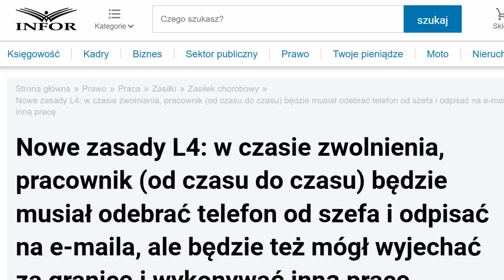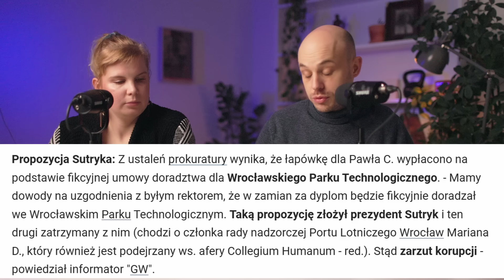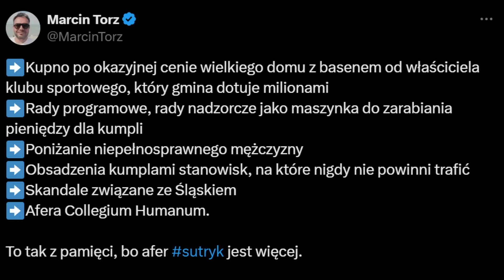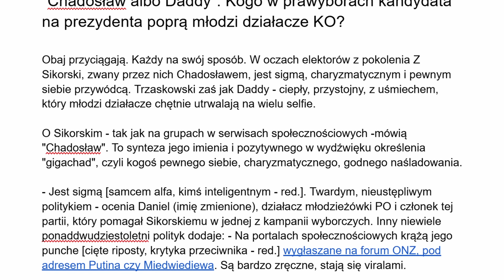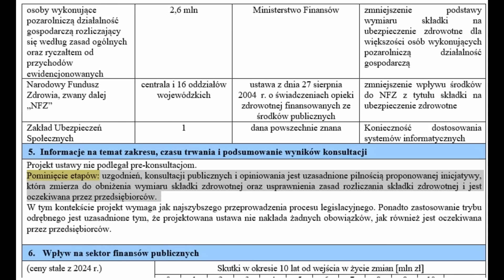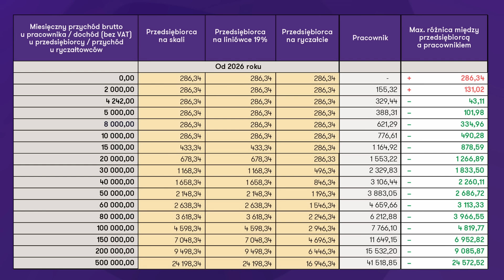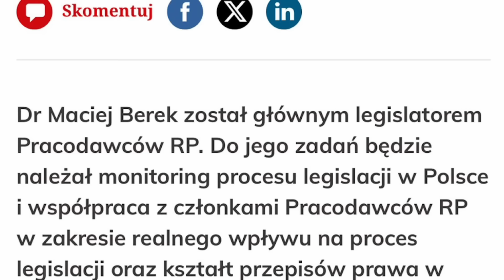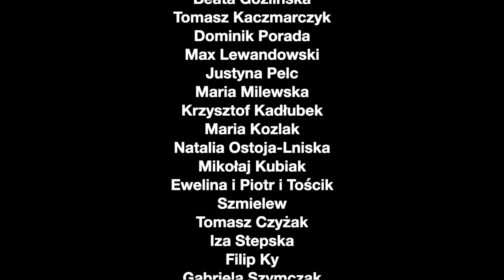Prawybory w PO, Tusk zabiera chorym, Sutryk zatrzymany.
Przed wami kolejny odcinek naszego podcastu. Tym razem w nowym wydaniu wizualnym! Dajcie znać koniecznie w komentarzu, co o nim myślicie, czy wolicie iść w stronę profesjonalizacji czy podoba wam się bardziej domowy, surowy klimat? W dzisiejszym odcinku tematy przede wszystkim polityczne: "stypendium samorządowe" i zatrzymanie Jacka Sutryka, prawybory w PO i uderzenie w sprawiedliwość społeczną przez zmniejszenie składki zdrowotnej dla bogatych przedsiębiorców. Zapraszamy do oglądania!

00:00 Wstęp
07:49 Sutryk i jego stypendium
30:26 Chadosław vs Daddy
54:52 Składka zdrowotna

Dzięki wielkie Wojciechowi za ustawienie nowego kadru i sporo dobrych tipów na przyszłość: